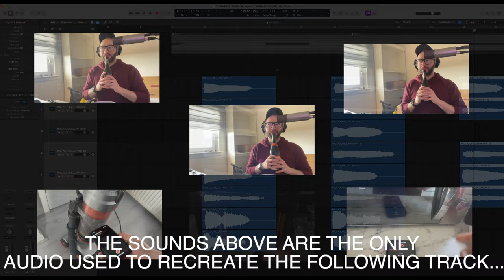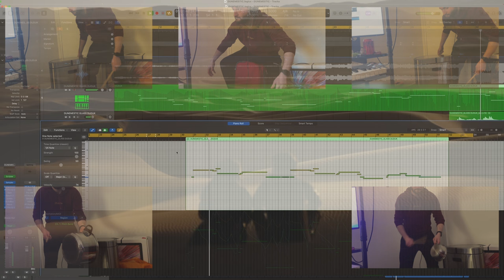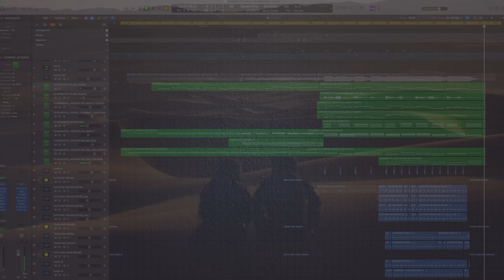"DUNE - MESTIC" (DUNE: PART TWO RECREATED WITH DOMESTIC HOME APPLIANCES)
Recently I was experiencing a period of personal burn-out, but last week I got to experience the incredible Dune: Part Two. I have never been more inspired to collaborate, invent and create. So as an homage, I decided to recreate ‘A Time of Quiet Between Storms’. However, the catch was to only create this using sounds captured from Home Domestic Appliances… no external, commercial or free sample libraries or synthesisers (apart from using the Logic Pro X Sampler to build the instruments) were used. My bins and pots have a few dents, but worth it! [Recorded with iPhone 12 and Aston Spirit Microphone only).

Get creative!

**This video is educational non-profit and therefore not monetised. All rights remain with Hans Zimmer, Legendary Pictures & Warner Bros. Pictures**

Samples used:

GLASS BOTTLE DUDUK
HOOVER PAD (BRIGHT)
HOOVER PAD (MELLOW)
HOOVER PAD (LEGATO SLIDE)
MICROWAVE & AIR FRYER PAD
METAL BIN DRUM
SUITCASE DRUM
POTS AND PANS DRUM

As always thank you for watching and hopefully I've managed to educate, whilst you procrastinate... If you would like to show your appreciation, please 'buy me a coffee' Any and all help goes straight back into Music Production and Content Creation. Thank you for your support!